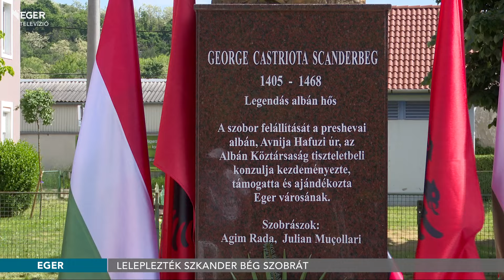Leleplezték Szkander bég szobrát - 2024.05.06.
Leleplezték Kasztrióta György albán fejedelem mellszobrát szombaton, a Szkander bég téren. Az emlékművet Hafuzi Avnija, Albánia magyarországi tiszteletbeli konzulja jóvoltából állították. Az eseményen elhangzott, ahogy a XV. században, úgy ma is nagyon fontos a két nemzet közötti kapcsolat ápolása.